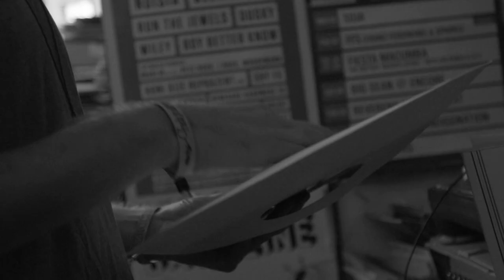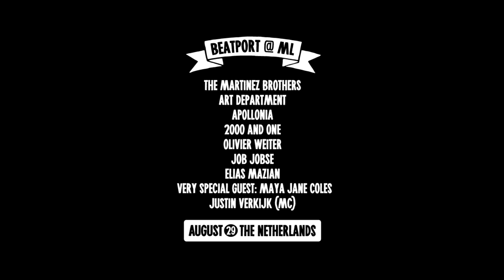Introducing Beatport @ Mysteryland | Mysteryland NL 2015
Visit the Beatport Stage at Mysteryland

Haarlemmermeer, NL | August 29-30, 2015

Yesterday is History. Today is a Gift. Tomorrow is a Mystery.